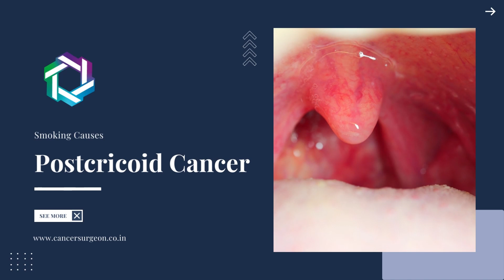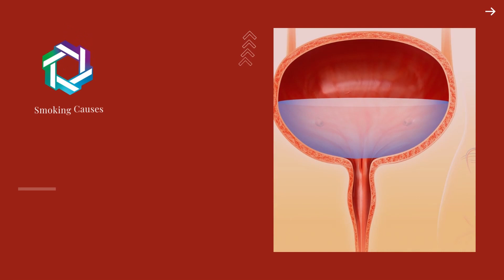तंबाकू के सेवन से किस प्रकार का कैंसर होता है? | Cancer Caused Due To Consuming Tobacco | Dr. Amit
In this video, Dr. Amit Chakraborty (Consultant Surgical Oncologist, Head & Neck Cancer Specialist, SSO Hospital) will inform us about the cancers caused due to tobacco consumption.

The types of cancers caused due to consumption of tobacco are –
Throat Cancer, Post cricoid Cancer
Lung Cancer, Stomach Cancer
Pancreas Cancer, Kidney Cancer
Or Urinary bladder Cancer

If you consume tobacco on a regular basis, it is important that you stay in touch with your doctor so that if you develop any usual changes in your body, then you can get diagnosed and treated in the early stage of cancer.

Also, it is advised that you stop smoking immediately and live a healthy life.

Write your queries in the comment box.

About Dr Amit Chakraborty
Dr Amit Chakraborty is a renowned Surgical Oncologist in Mumbai having experience of 9 years. He is skillful in Head & Neck Cancer patient treatment and had operated on more than 1000 cases. He firmly believes in giving quality care to the patient & better patient outcomes. He has faith in the early detection of cancer so that it gives complete care for better overall survival.